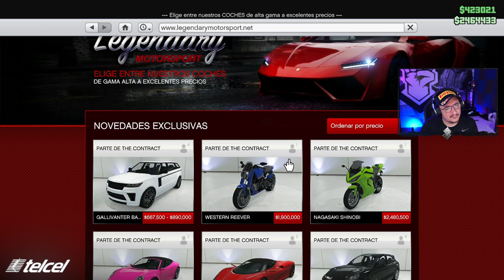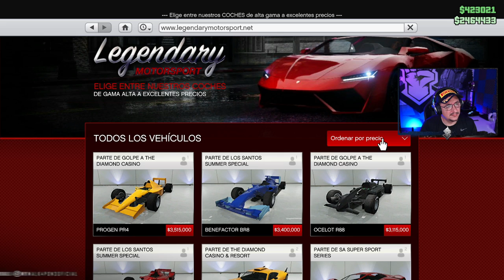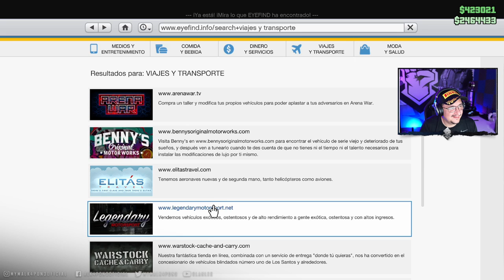𝗡𝗢𝗢𝗕 𝗪𝗔𝗥𝗦 𝗩𝗜 (𝟮𝟬𝟮𝟮) - 𝗖𝗔𝗥𝗥𝗘𝗥𝗔𝗦 𝗔𝗖𝗥𝗢𝗕𝗔𝗧𝗜𝗖𝗔𝗦 - 𝗔𝗟𝗞𝗔𝗣𝗢𝗡𝗘 𝟭/𝟮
LA NOOB WARS QUE TANTO PEDIAN, ESTA DE REGRESO.

- ALKAPONE
- DELTA
- AG_BEANER
- MYMTUMTUM
- CUERVOGN15
- WEREVERWERO
- MIKAWAS_